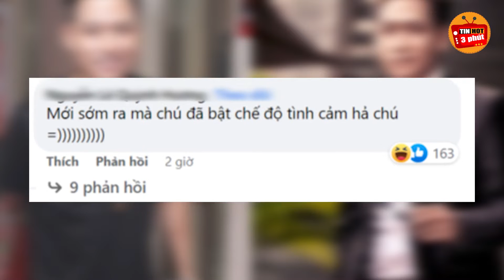T.Hưng hẹn gặp nói chuyện D.Mạnh từ chối thẳng thừng vì lý do này khiến CĐM bất ngờ